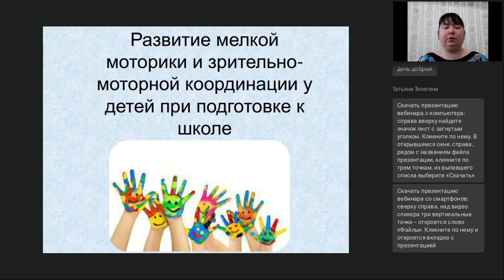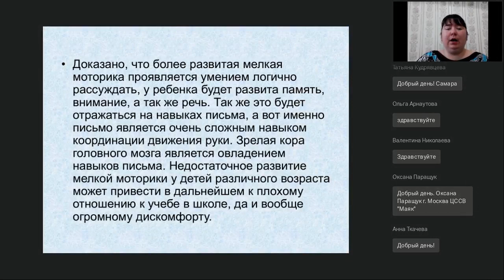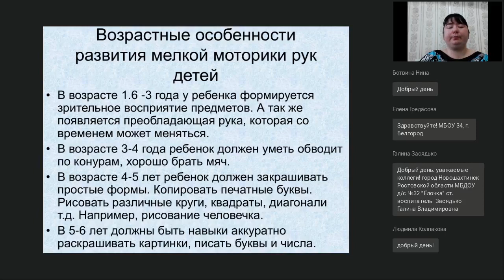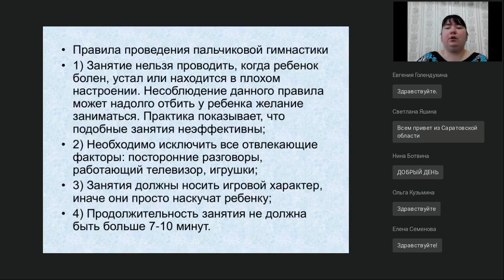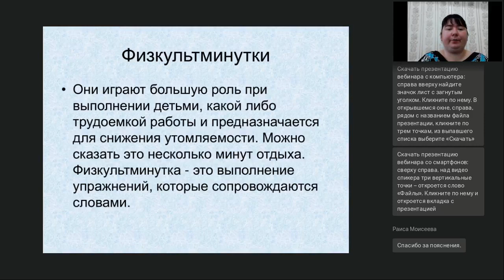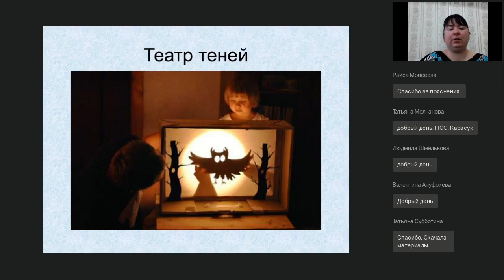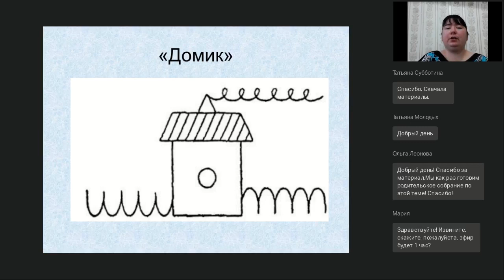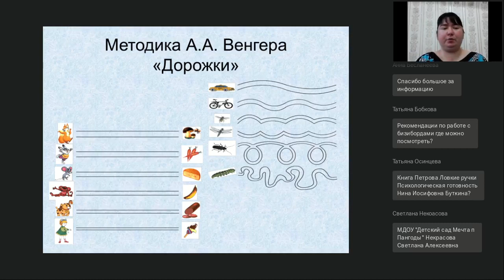Развитие мелкой моторики и зрительно моторной координации у детей при подготовке к школе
Вебинар
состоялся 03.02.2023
Ведущая вебинара:

Как говорил Василий Александрович Сухомлинский: «Ум ребенка находится на кончиках его пальцев!». От развития мелкой моторики и зрительно-моторной координации зависит качество обучения в школе, именно поэтому при подготовке к школьному обучению этому направлению необходимо уделять особое внимание. На вебинаре мы рассмотрим практические техники для развития мелкой моторики и их влияние на интеллект. Будут даны задания, игры и упражнения для организации интересных и увлекательных занятий с детьми, которые готовятся стать учениками. Все участники вебинара получат дополнительный раздаточный материал.